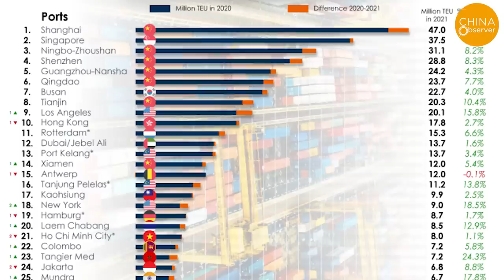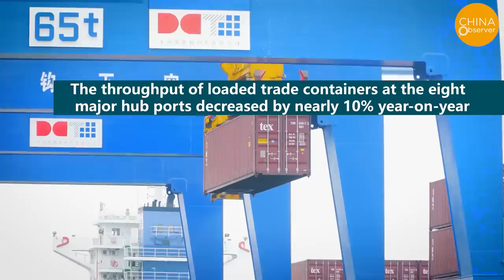Chinese Ports Full of Empty Containers; Foreign Investors Accelerating Withdrawal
According to Container xchange, a global platform for container logistics, the CAX index, also known as the Container Availability Index, for the Port of Shanghai is 0.64. The CAX index is a measure of the inbound and outbound value of incoming containers and departing containers. When the CAX index is greater than 0.5, it means that the number of inbound containers is greater than the number of outbound containers, easily leading to the accumulation of empty containers in the port.